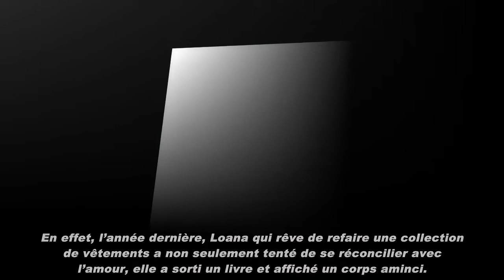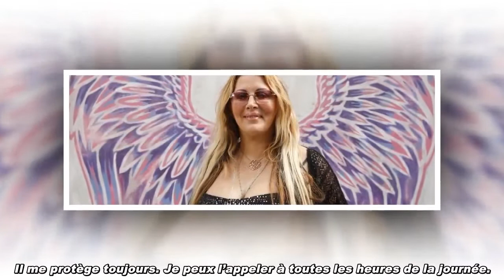La Villa des cœurs brisés 4: Loana « Ma maman a vraiment ressenti un changement »